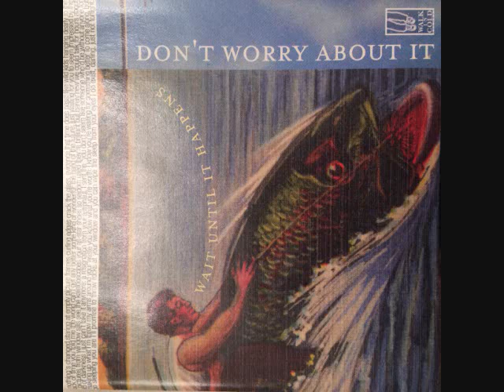Don't Worry About It "If I Could Stand, I'd Be Amazing" No.1636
Wait Until It Happens